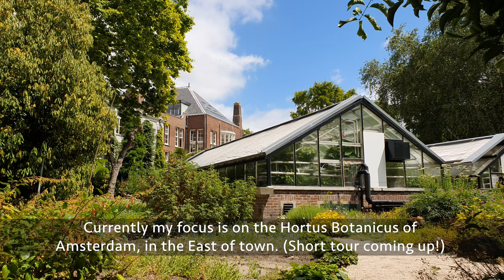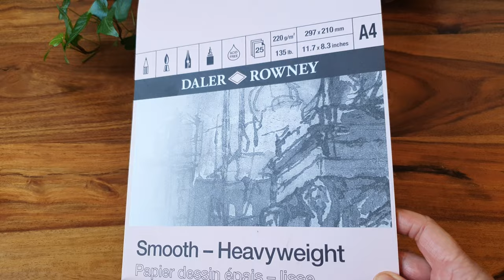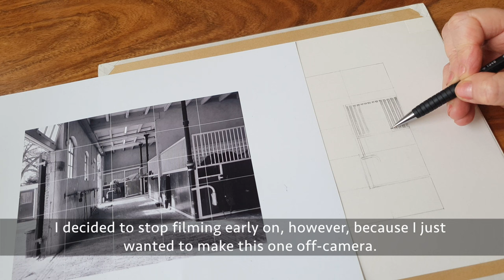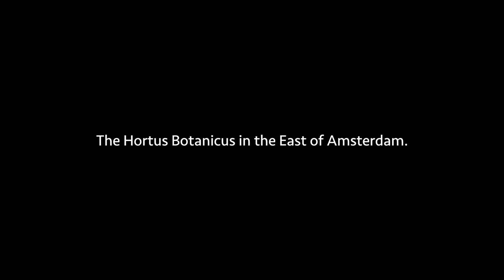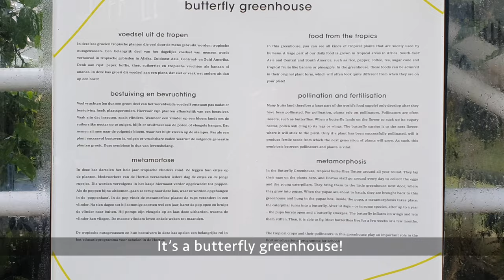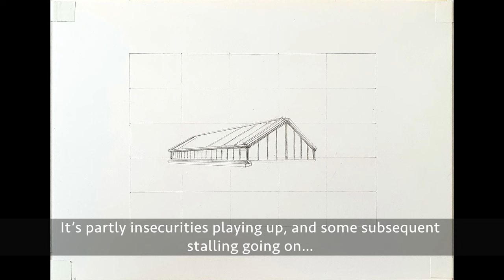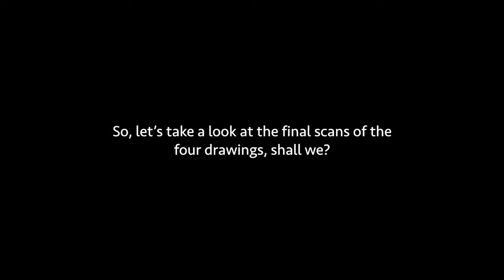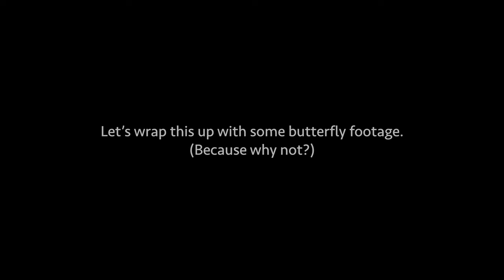ART VLOG - Getting back into drawing architecture - Precise graphite (speed) drawing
Hi guys! I've been getting back into drawing architecture. It’s been a while and as I’ve switched sizes, materials and methods, it was a bit of a challenge. 😊 This project started because of a failed oil painting endeavour, but at least something good came out of it! I’m also trying to up my graphite pencil drawing game in this one, which I’ve been wanting to do for a while now. And there's a short tour of the Hortus Botanicus in Amsterdam included, because it's the subject of the last drawing. I hope you enjoy the video. Thanks in advance for watching!

The materials used for all the drawings are:
Pencils: Faber-Castell 0.5 mm mechanical pencils, hb and 2b leads
Paper: Daler Rowney Smooth Heavyweight paper, 220 gsm

Filming was done on a Samsung Galaxy S10+
Editing was done in iMovie on an iMac
The thumbnail was made with Affinity Designer (affordable Photoshop, highly recommend!)

Prints of my work are on offer at Fine Art America